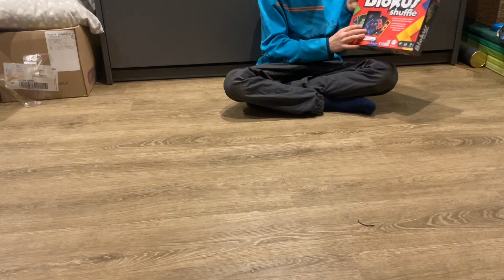Me showing my favourite toys